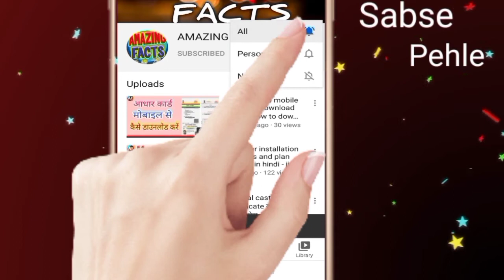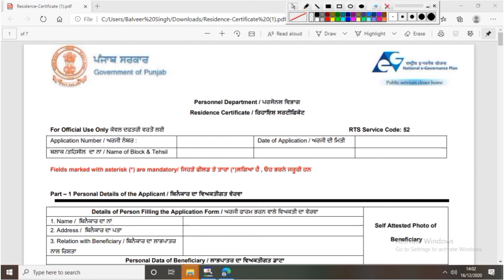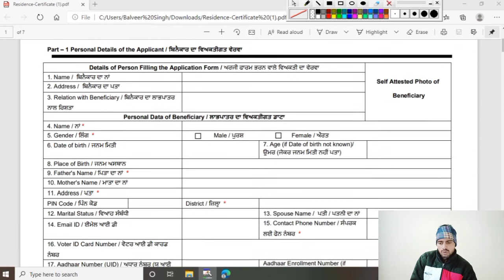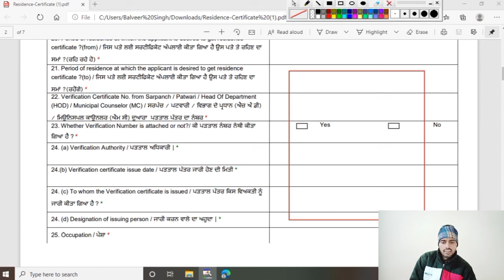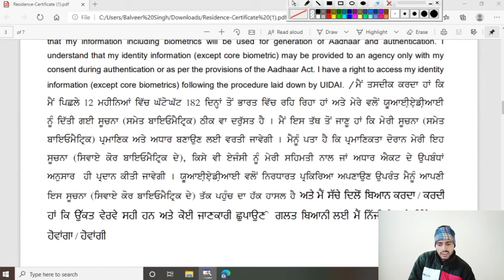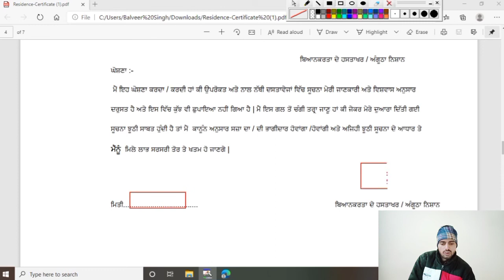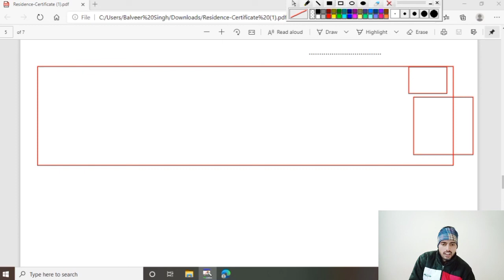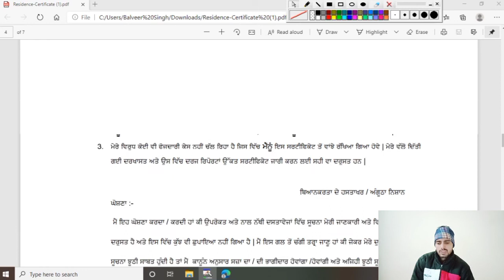Residence प्रमाण पत्र में बदलाव कैसे करें Amazing Facts Bti. How to change Residence certificate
NAMASKAR DOSTON is video me apko btane wala hu ki kis treh residence certificate me correction karwa skate hai aur iska form kaise bharb skte hai so i hope video apko achi lagegi
Full Watching the video

All types of links on social media platforms are given below, you can follow me by clicking on the link.👇👇👇👇👇

Tags:- residence certificate ko create kaise kr skte hai
residence certificate me badlav kaise la skte hai
residence certificate kaise kare
residence new update
residence certificate me adress kaise badle
residence certificate me adress kaise create kare
residence certificate me naam kaise badle
residence cerificate me date of birth kaise badle
domicile certificate me adress kaise badle
domicile certificate me adress kaise create kare
domicile cretificate me naam kaise change kare
domicile certificate me date of birth kaise badle
how to create domicile certificate
how to create domicile certificate online
how to create domicile certificate offline
how to create domicile certificate in punjabe
how to create domicile certificate in kerla
how to create domicile certificate in haryana, punjab ka no.1 youtuber
domicile certificate kya hai
who is domicile certificate